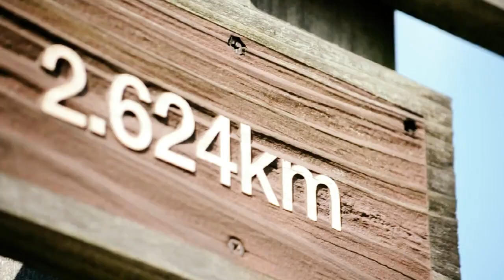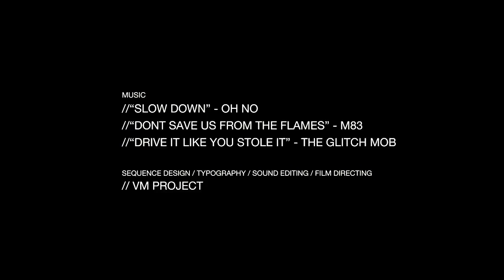[NYLON TV KOREA] riding directors _ VM Project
스케이트 보드, bmx, 픽스드 기어 등 스트리트 씬의 영상이 가장 많이 만들어지는 서든 캘리포니아에게 미안하지만 서울에 잠시 왕관을 내줘야 할 것 같다. 지금 서울에는 픽시와 서울, 서브 컬처 씬을 뛰어난 영상미로 담아내는 감독들이 있다.

_ EDITOR KIM YOON JUNG
_ 자세한 내용은 나일론 3월호에서 만나볼 수 있습니다.